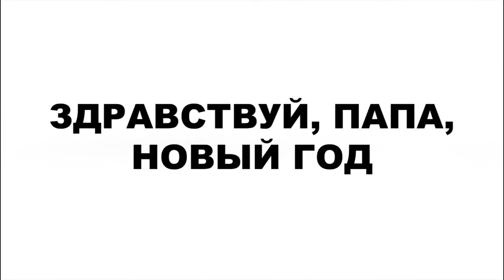Топ 15 Самых Ожидаемых Фильмов Зимы 2015-2016 гг.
Трейлеры самых ожидаемых фильмов Зимы 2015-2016 гг.
Для вас в одном ролике собраны трейлеры самых лучших и самых ожидаемых фильмов зимы 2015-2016 гг.:
В сердце моря
Шпионский мост
Звездные войны: Пробуждение
Маленький принц
На гребне волны
Крампус
Стив Джобс
Выживший
Здравствуй, папа, новый год
Игра на понижение
Пятая волна
Кунг-фу панда 3
И грянул шторм
Дэдпул
Лазурный берег
Омерзительная восьмерка